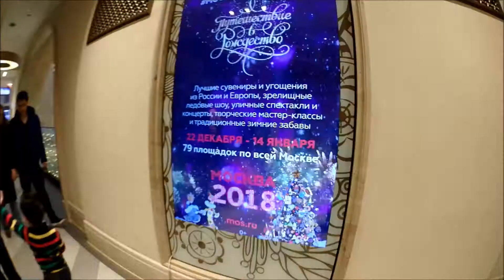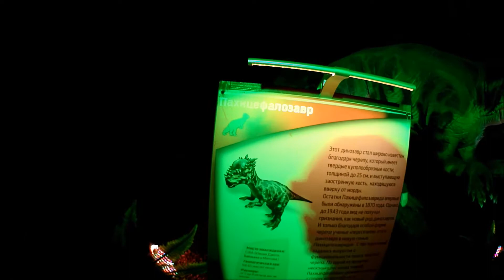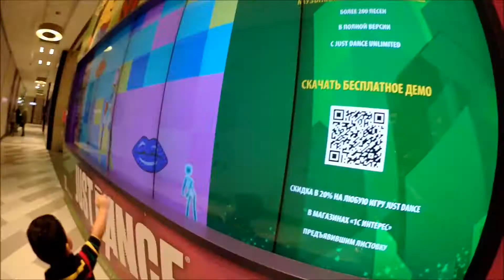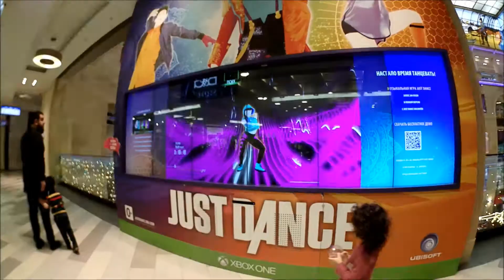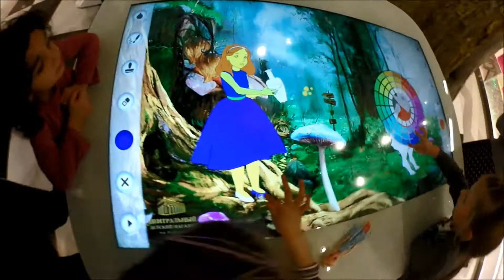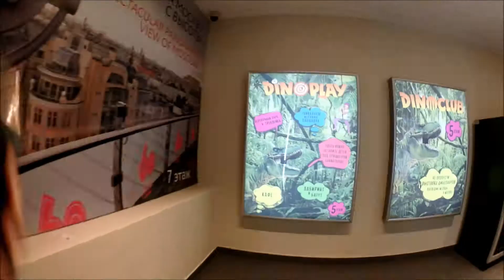ДЕТСКИЙ МИР, МОСКВА,ДИНО КЛУБ.DETSKIY MIR, MOSCOW,DINO CLUB.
New year Moscow children's world.The dinosaur exhibit.
Новогодний Московский детский мир.Выставка динозавров.